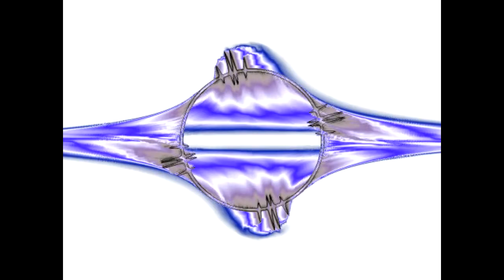03 P.T.S.R. (Sentiment: The Visual Experience)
Part of the album Sentiment by Ptto911.

Tracklist:
01 This Is
02 Ptto911
03 [P.T.S.R.]
04 Sacrifice
05 Redemption
06 Textured Sentiment
07 Intermission
08 Diversion
09 P.T.S.R. Reprise
10 Renegade
11 For You
12 Outro (Feat. KrisMC)
Bonus tracks:
13 Message (Nuburo)
14 Renegade (Commonly Used Remix)
15 Sentiment: The Mixperience (ChazCaro)